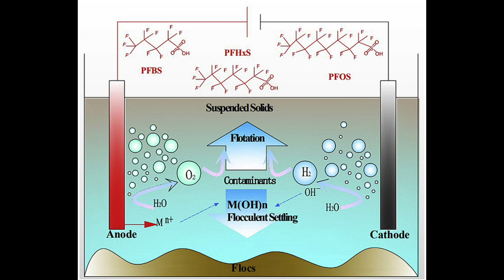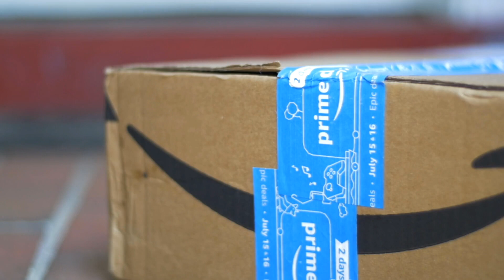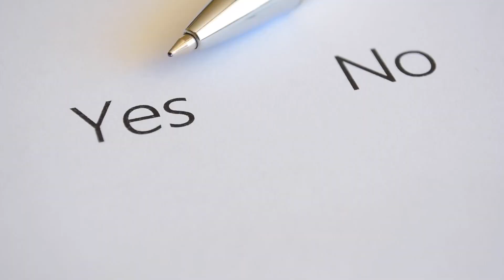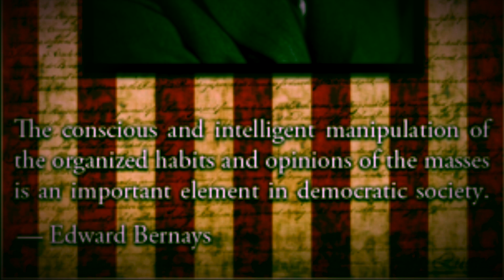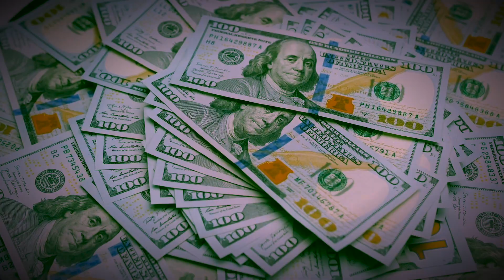It All Started With Cutlery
Cutlery you say? Where did that come from?  ￼

Being a "doomer" is like being the F word. It hurts.

A Solitary Man’s Soul
Article written by Sandy Schoelles